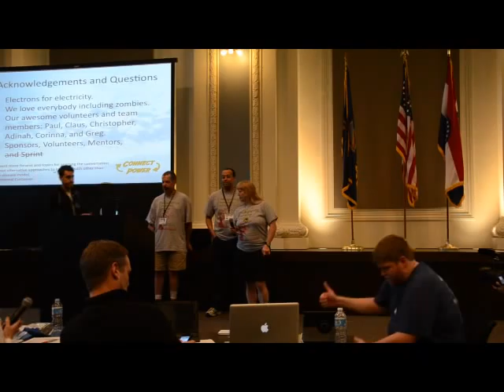The Details of The Revolution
Jobs, friends, faith, family, and a way to make our contribution pay? Today we declare our own destiny by making sense of we. Our struggles full circle we're here to tell you we're all living miracles.

This is my first video edit of a poem performed at multiple locations. Trouble is, I do my poems just a bit different each time. If you have suggestions about matching the audio and video tracks, please put them in the comments.